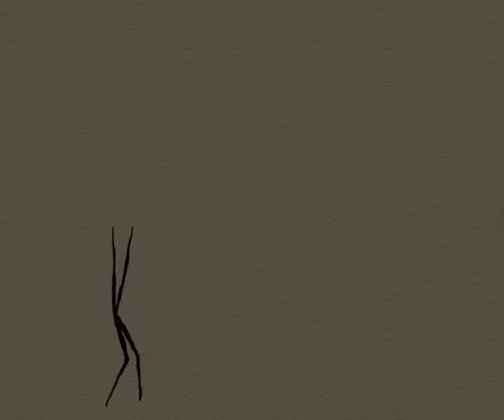KRAHNITOS: Puerta abierta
Krahnitos: La tira animada   -  Santiago Krahn / Carlos Lupprian